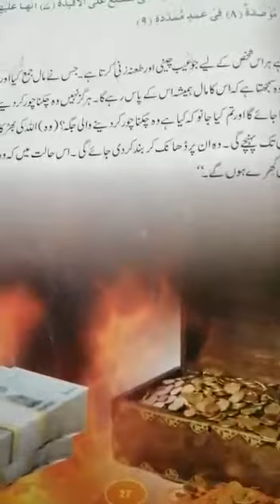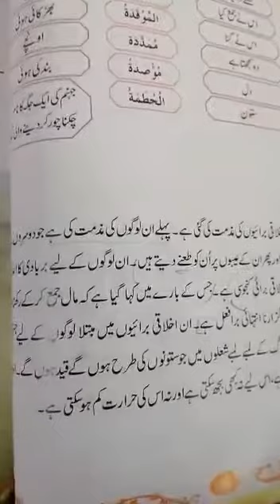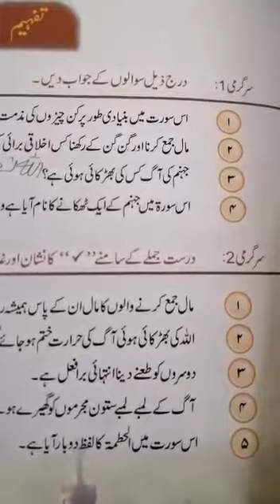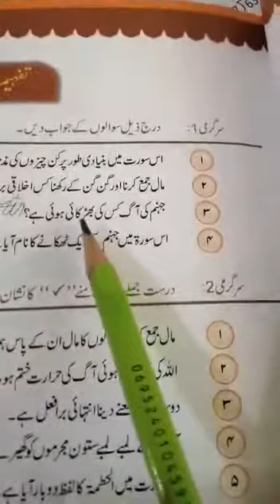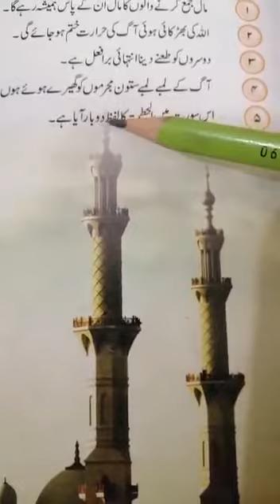Class Four |اسلامیات Islamiat | سورتہ الھمزہ